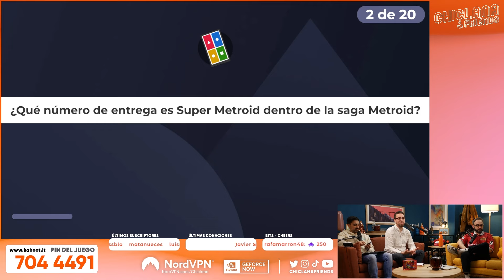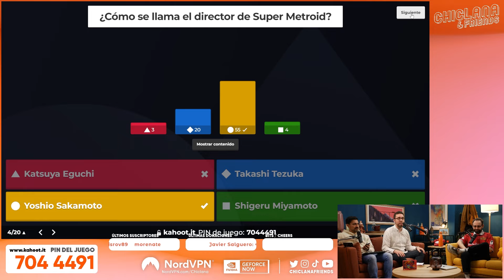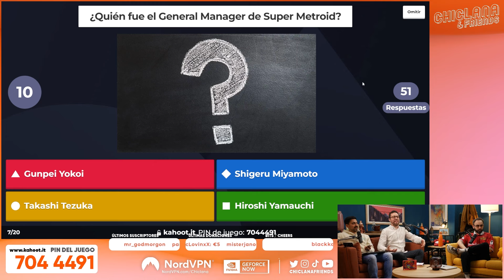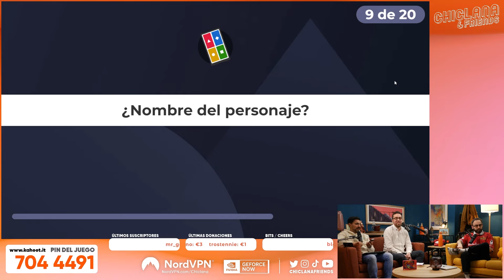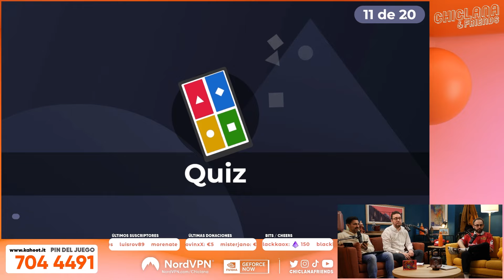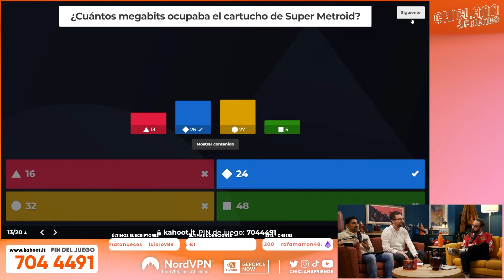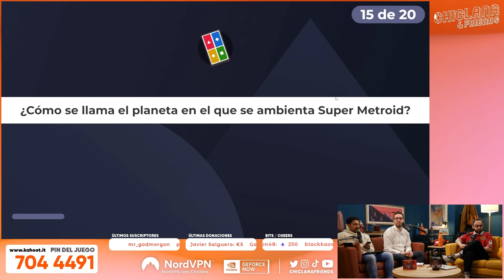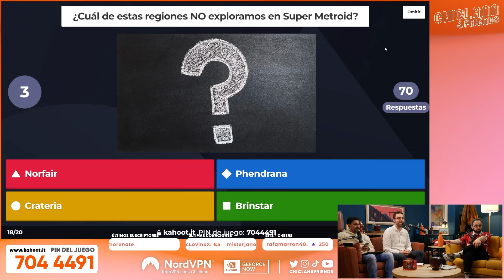Profesor Garlo - Clase 71: Super Metroid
El Profesor Garlo se emite los jueves a las 10:00 en Twitch.tv/ChiclanaFriends.

Puedes encontrar todos los materiales que utilizamos durante el programa en nuestro Discord para suscriptores.

00:00 Profesor Garlo - Clase 71: Super Metroid
53:15 Kahoot